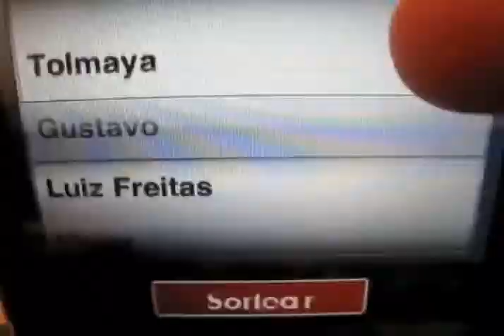u quero o calendrio que a CFLuanSantana esta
Eu quero o calendrio que a cfluansantana esta sorteando do luan santana mesdosfasluansantana 17
Video made based on original works by 'TorresGemeasTV'; by 'TrakMusic'; by 'MsMitsukochan'; by 'dinoleox1'; by 'TheJackFlower'; by 'ngofilho'; by 'Dudu Batera'; by 'Dudu Batera'; by 'DougDiskin'; by 'masilveira'; Soundtrack by: Kevin MacLeod. Cambodean Odessy. On 'Global Sampler''